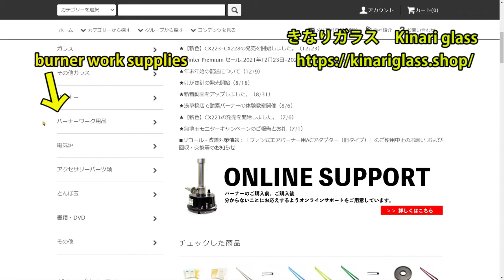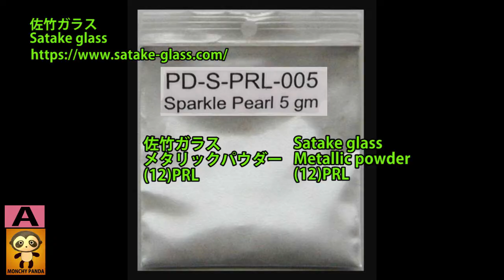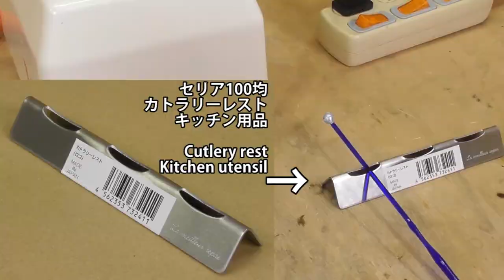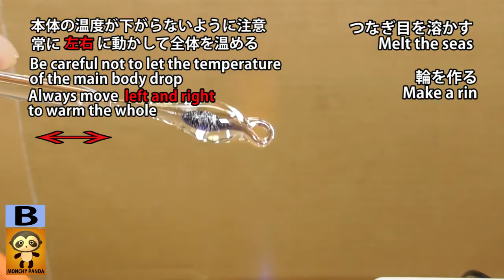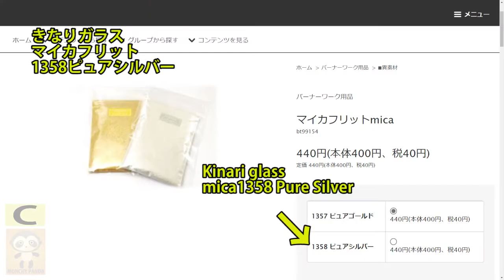【125】ペンダント。とんぼ玉の作り方。トンボ玉 。 蜻蛉玉 。ガラス細工。字幕の設定をしてください。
20年以上すぎた今でも知名度がないと思います。